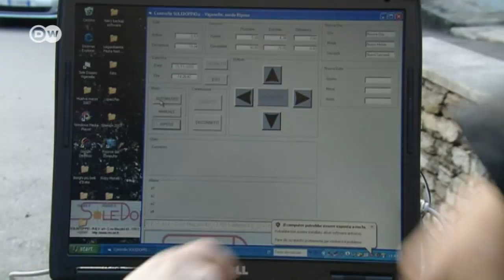Italia: hágase la luz | Enfoque Europa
El pueblecito piamontés de Viganella está ubicado en el fondo de un profundo valle. Tanto que en invierno la luz solar apenas le llegaba, hasta el día que instalaron un enorme espejo.